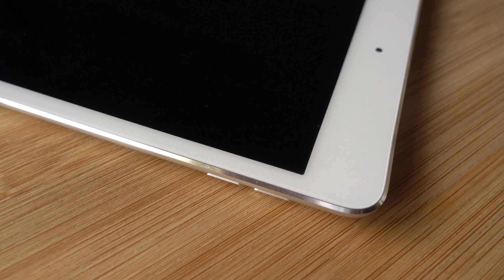Does Money Manifesting Work for Bank on Yourself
Some of the GOATs (Greatest Of All Time) in the sports report visualization as one of their "secrets" of greatness.

Does manifestation and visualization have a place in your wealth building journey? If so, how does it benefit you? Could it be harmful or helpful to your financial relationships?

What if you don't like to sit still and meditate or visualize? Are there more active ways to do manifestation?

We dig into all these questions and more in this episode. Plus, listen all the way to the end for a special bonus tip!

Don't forget to take the next step and share this episode.

Prefer audio?

Conventional financial thinking has left too many people feeling like they should be further along by now. True wealth wisdom brings clarity and purpose on how to make real progress no matter what's happening in the economy or on Wall Street.

Important Deets:
Wealth Wisdom Financial’s content is for general information only and not for the purposes of providing legal, accounting, or investment advice. On such matters, please consult a professional who knows your specific situation.